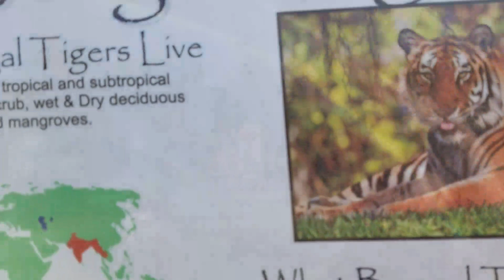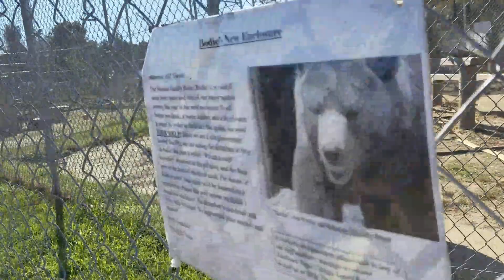Quality time at Aloha Zoo with Skylar 5